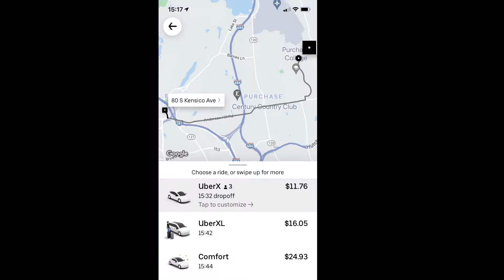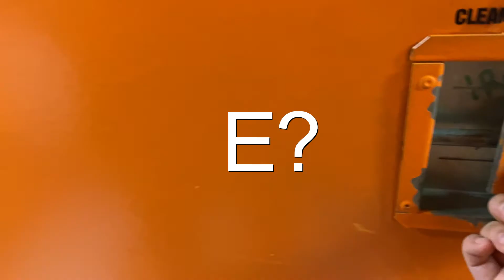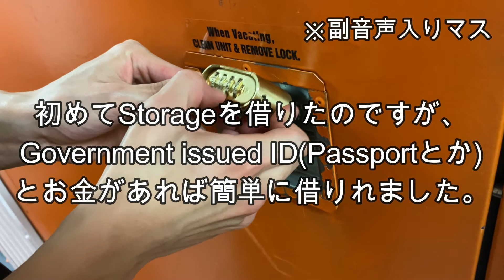Storageを借りたので入れてきた！【アメリカ留学生活】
Semesterが終わり、寮が閉まるので夏休み期間中の荷物の管理についてまとめました！！
何か質問があったらお気軽にコメントしてください！

ラジオもやっています。もしよかったら聞いてください。
【ヲタク幻想曲】on Spotify